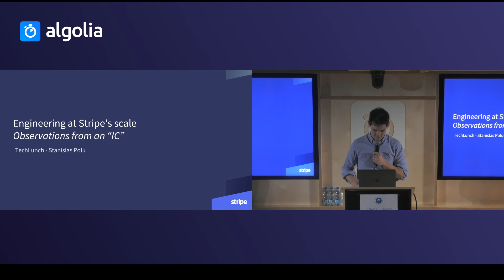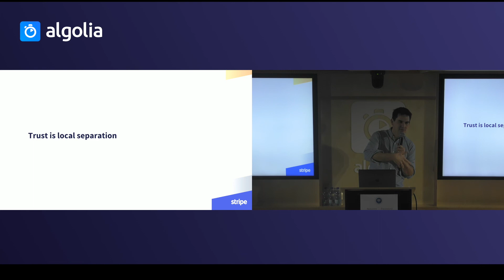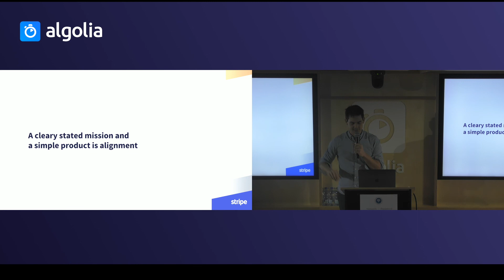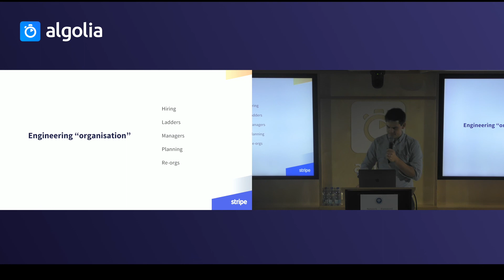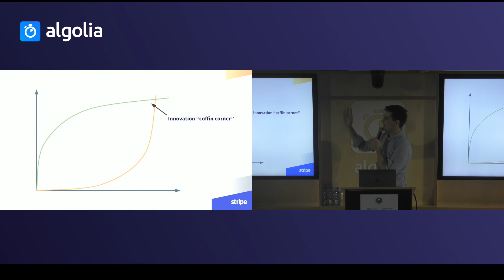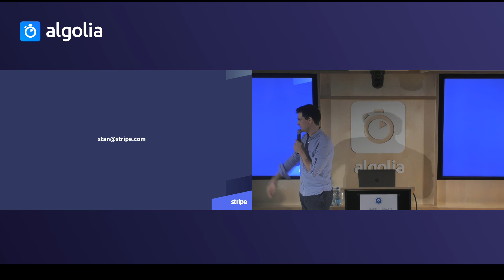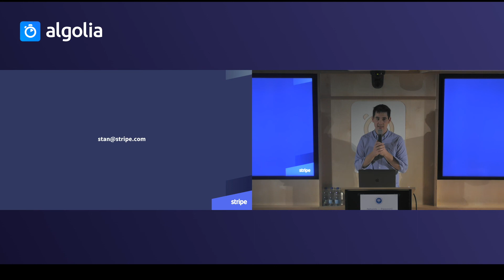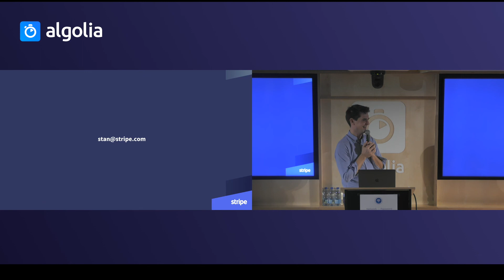Engineering at Stripe's scale - Stanislas Polu (Stripe)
Stanislas Polu (Software Engineer at Stripe) - Engineering at Stripe's scale

In this talk, I'll describe the unique self-organized nature of the Stripe engineering organization I discovered when I joined 3 years ago, how we out-scaled it, and the many challenges of scale we face as Stripe grows.

This video was recorded during TechLunch #18 - Scaling your tech team on Jan 31st, 2018 at Algolia